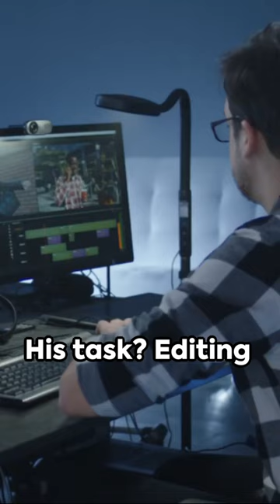Saw X The Scream that Alerted the Police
Like always "stay savvy, stay healthy and stay informed."